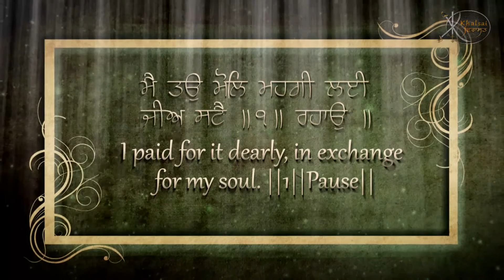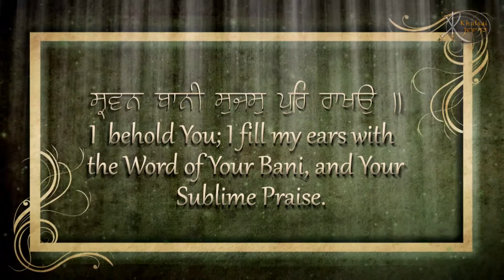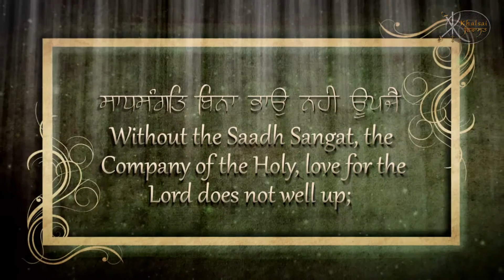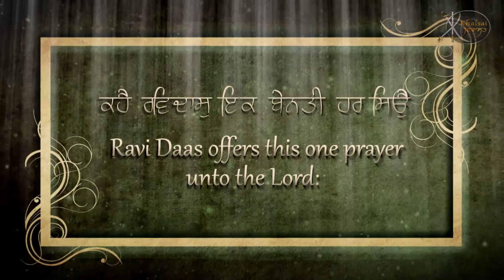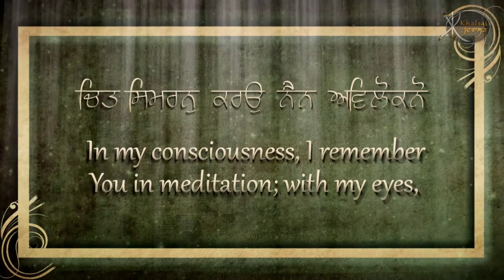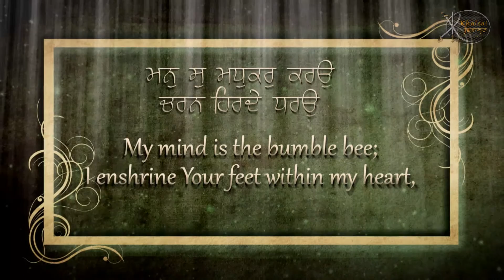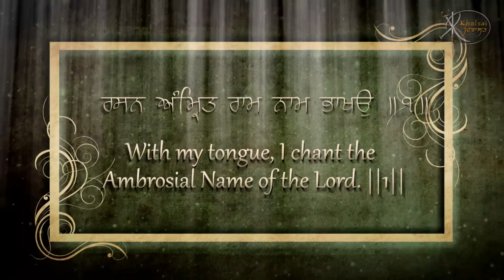Meri Preet | Shabad Gurbani | Kirtan | Bhai Harnam Singh ji Srinagar waleGem Tunes Gurbani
Artist:-   Bhai Harnam Singh ji Srinagar wale
Title :-   Meri Preet
Album:- Teri Sewa